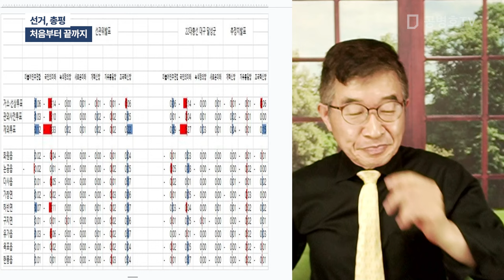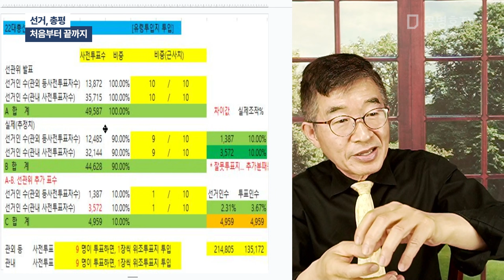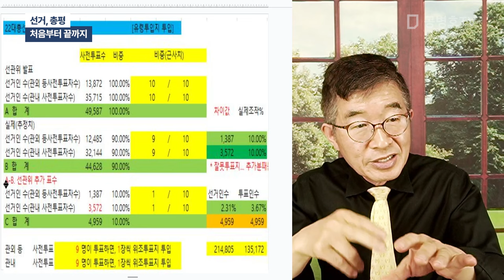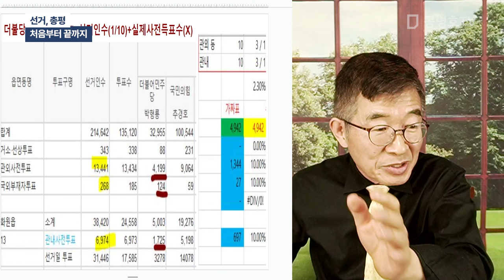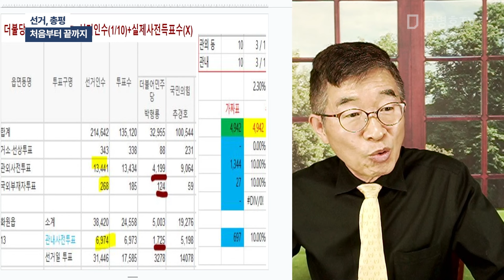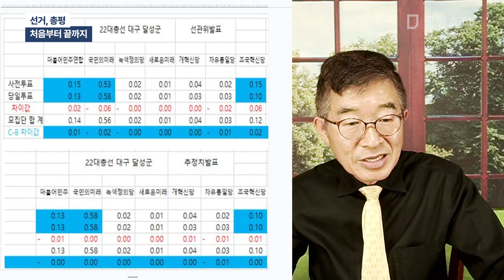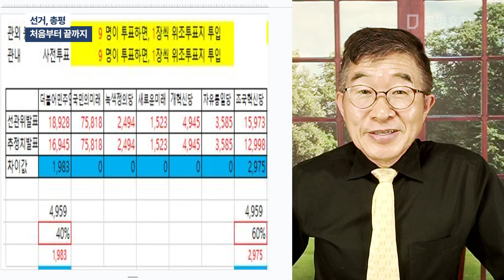선거, 총평 / 처음부터 끝까지 [공병호TV]